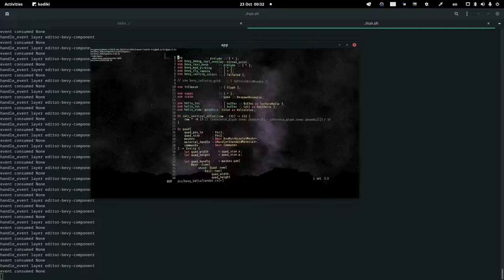kodiki 2022 10 23 00 32 43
Showing off some early camera work